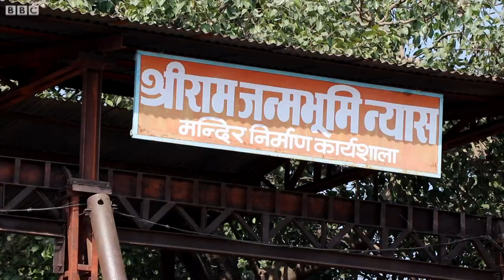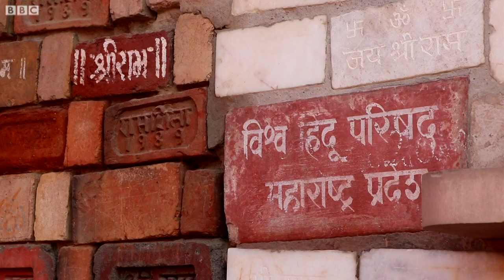Ayodhya Verdict : મુસ્લિમો મસ્જિદ ક્યાં બનાવશે? | BBC NEWS GUJARATI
સુપ્રીમ કોર્ટે અયોધ્યા કેસમાં મંદિર બનાવવાનો ચુકાદો આપ્યો છે. આ સાથે જ કોર્ચે મુસ્લિમ પક્ષને અન્ય જગ્યાએ પાંચ એકર જમીન આપવાનો નિર્ણય કર્યો છે. અયોધ્યામાં રામમંદિરનિર્માણની પ્રક્રિયા વર્ષો પહેલાંથી કારસેવકપુરમમાં શરૂ થઈ ગઈ હતી. સુપ્રીમ કોર્ટના ચુકાદાથી મુસ્લિમ રાજી નથી પરંતુ તેમણે કહ્યું છે કે તેઓ કોર્ટના ચુકાદાને માની રહ્યા છે.

તમે અમારી સાથે જોડાઈ શકો છો :

JioChat Channel : BBC Gujarati
Helo : BBC News ગુજરાતી
ShareChat : bbcnewsgujarati